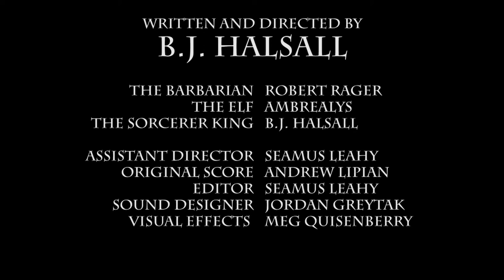Fantasy Battle Club - Robert Rager Memorial Cut | Fantasy Horror | Full Film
Our beloved friend, Robert Edmund Rager, passed away May 28, 2020. We were lucky enough to be part of his final performance.